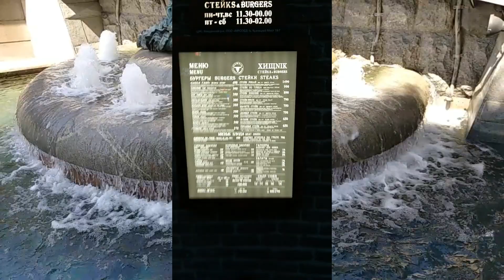Питер - Москва - Иваново - Питер